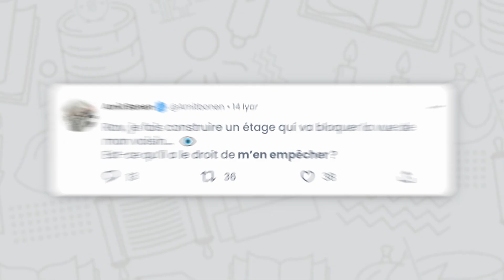Voisinage #8 | Bloquer une vue | Dayan-Rav B. Mardouk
👀 Rav, je vais construire un étage qui va bloquer la vue de mon voisin...
Est-ce qu'il a le droit de m'en empêcher ?

⚖ Halakha - Voisinage #8

⏱️ 1 min.

🎙️ Dayan-Rav Baroukh Mardouk - Beth Chemech

Centre Habad Loubavitch Francophone d'Erets Israël (depuis 1973)

Facebook : Habad Loubavitch Francophone d'Erets Israël